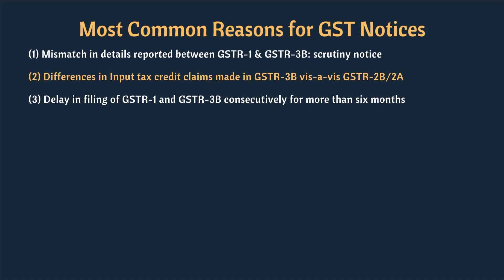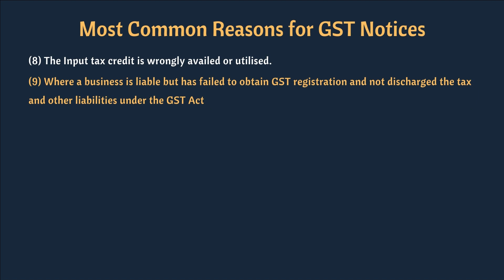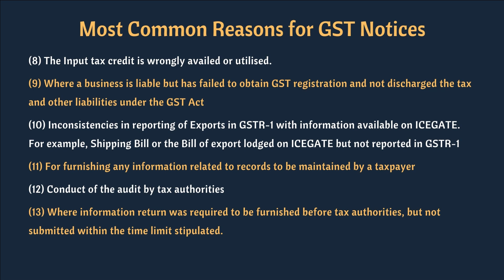यही Reasons से आती है Gst notices || Gst notice 13 reasons why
Most common reasons for GST Notices

The 13 common reasons for GST notices include discrepancies in GSTR-1 and GSTR-3B, input tax credit mismatches, delayed filings, profiteering, non-payment of GST, incorrect refunds, registration lapses, export reporting issues, record maintenance, audits, and missed information returns.

Question suggestions:
1)What are the most common reasons for receiving a GST notice?
2) How can businesses address mismatches between GSTR-1 and GSTR-3B?
3) What should you do if there are differences in Input Tax Credit claims?
4) What are the consequences of delayed filing of GSTR-1 and GSTR-3B?
5) How can businesses ensure consistent declarations in GSTR-1 and e-way bill portals?
6) What is profiteering in the context of GST, and how is it addressed?
7) What actions can be taken in case of non-payment or short-payment of GST liability?
8) How can you avoid wrongful GST refunds?
9) What are the implications of wrongly availing or utilizing Input Tax Credit?
10) What happens when a business fails to obtain GST registration?
11) How can inconsistencies in reporting exports be resolved?
12) What records should businesses maintain for GST compliance?
13) What should you expect during a GST audit by tax authorities?
14) What are the consequences of not furnishing required information returns?
15) Can you provide tips for businesses to proactively manage GST compliance?

Write Comment in Comments Box 📝

also available Alex Tax & Management in Social Media Platform & WhatsApp or Telegram. Visit us.